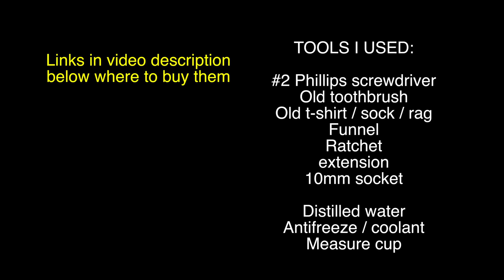Honda Ruckus / Zoomer 50 - Coolant Change | Mitch's Scooter Stuff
In this video I show you how to do coolant change on Honda Ruckus / Zoomer 50cc scooter.
Tools I used:
Coolant ready to use
or cheap way 50/50 mix coolant like I did in video

Funnel (short)
Ratchet 1/4 drive
3” / 6” extension set 1/4 drive
10mm socket 1/4 drive
Measure cup
Oil pan
Old toothbrush
Old t-shirt / sock / rag